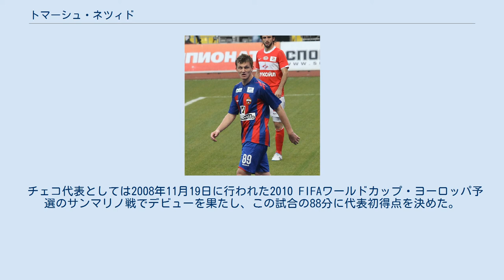トマーシュ・ネツィド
トマーシュ・ネツィド（Tomáš Necid, 1989年8月13日 - ）は、チェコ・プラハ出身のサッカー選手。
ADOデン・ハーグ所属。
 2006年9月、所属していたSKスラヴィア・プラハでわずか17歳ながらも、トップチームデビューを飾った。
2007-08シーズンの後半はFKヤブロネツ97にレンタル移籍。
ネツィドの加入前は降格圏に沈んでいたチームを12位（16チーム中）へと導いた。
 2008-09シーズンにスラヴィア・プラハに復帰するとスタメンの座をつかむと16試合で11得点を記録。
これらの活躍からボルシア・ドルトムント、ACミラン、ユヴェントスFCなどのクラブも注目していたが、2009年1月にロシア・プレミアリーグの強豪PFC CSKAモスクワへ移籍。
デビュー戦となった同年3月7日のロシア・スーパーカップ、FCルビン・カザンでは途中交代でピッチに立つと1-1の同点で迎えた113分に決勝点を決めタイトル獲得に貢献した。
 チェコU-17代表として挑んだUEFA U-17欧州選手権2006では5得点を挙げ得点王となり、準優勝の立役者となった。
チェコU-19代表としては自国で開催されたUEFA U-19欧州選手権2008では4得点を挙げ、U-17に次ぐ得点王となり、チェコのベスト4進出に貢献した。
 チェコ代表としては2008年11月19日に行われた2010 FIFAワールドカップ・ヨーロッパ予選のサンマリノ戦でデビューを果たし、この試合の88分に代表初得点を決めた。
ネツィドは同予選で通算3得点を記録した。